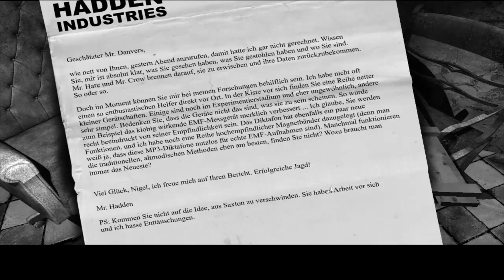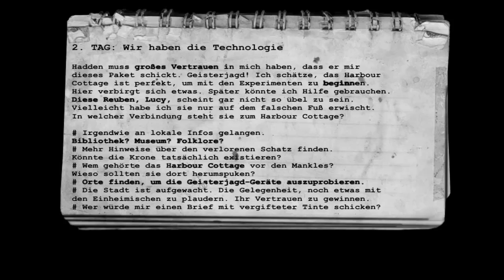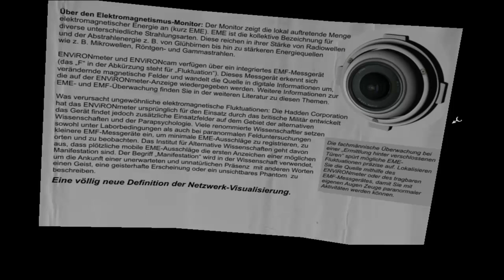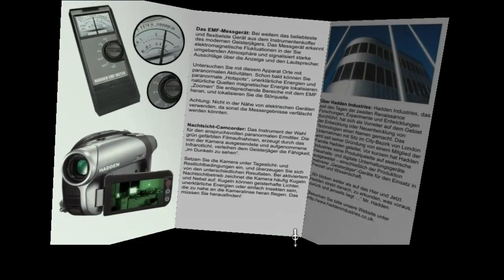THE LOST CROWN [Folge 8] - Die Geisterjagd kann beginnen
▬▬▬▬▬▬▬▬▬▬▬[BLIND-Projekt!!!]▬▬▬▬▬▬▬▬▬▬▬▬▬▬▬▬
Auch ein kleiner Abstecher zum Strand muss einfach sein und dann endlich bekommen wir unsere versprochene Ausrüstung. Die Geisterjagd kann nun also richtig anfangen!

Titel: The Lost Crown - A Ghost-Hunting Adventure

Studio / Publisher:  Darkling Room / Iceberg Interactive

Genre: Third & First-person adventure

Plattform: PC

Erstveröffentlichung: 2008